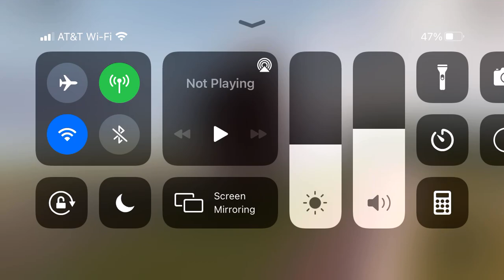Kong 2021 is here!!!!! Showcase | kaiju universe